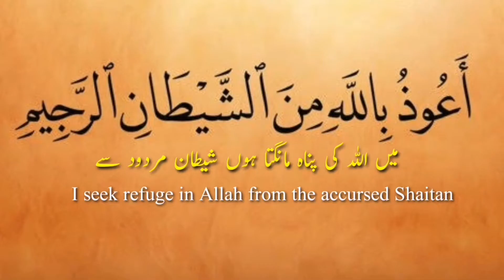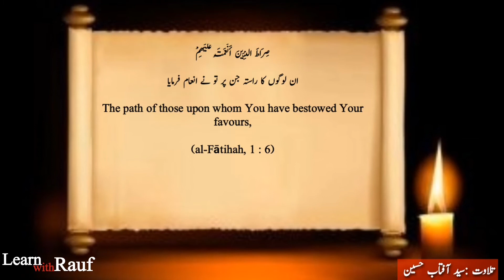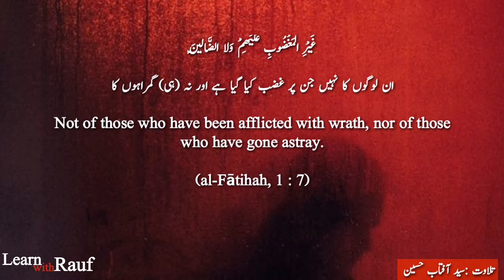Surah al Fatihah:The Opening Surah of Holly Quran |New Voice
سب تعریفیں اللہ ہی کے لئے ہیں جو تمام جہانوں کی پرورش فرمانے والا ہے

All praise be to Allah alone, the Sustainer of all the worlds,

(al-Fātihah, 1 : 1)

الرَّحْمَنِ الرَّحِيمِ

نہایت مہربان بہت رحم فرمانے والا ہے

Most Compassionate, Ever-Merciful,

(al-Fātihah, 1 : 2)

روزِ جزا کا مالک ہے

(al-Fātihah, 1 : 3)

(اے اللہ!) ہم تیری ہی عبادت کرتے ہیں اور ہم تجھ ہی سے مدد چاہتے ہیں

(O Allah!) You alone do we worship and to You alone do we look for help.

(al-Fātihah, 1 : 4)

ہمیں سیدھا راستہ دکھا

Show us the straight path,

(al-Fātihah, 1 : 5)

صِرَاطَ الَّذِينَ أَنْعَمْتَ عَلَيْهِمْ

ان لوگوں کا راستہ جن پر تو نے انعام فرمایا

The path of those upon whom You have bestowed Your favours,

(al-Fātihah, 1 : 6)

غَيْرِ الْمَغْضُوبِ عَلَيْهِمْ وَلا الضَّالِّينَ

ان لوگوں کا نہیں جن پر غضب کیا گیا ہے اور نہ (ہی) گمراہوں کا

Not of those who have been afflicted with wrath, nor of those who have gone astray.

(al-Fātihah, 1 : 7)